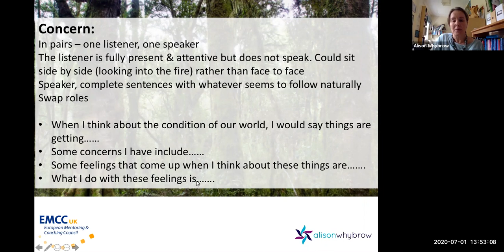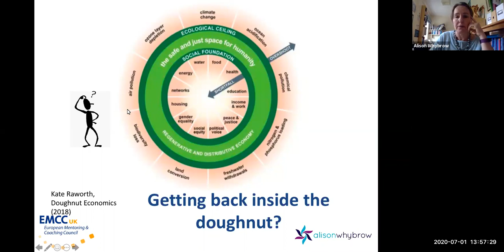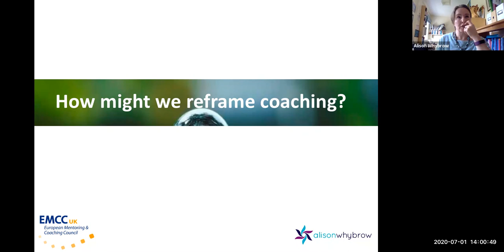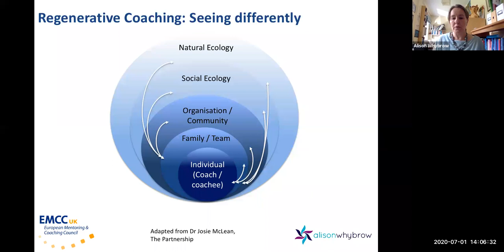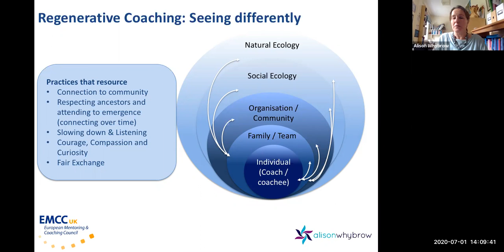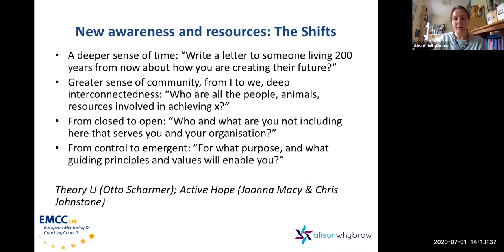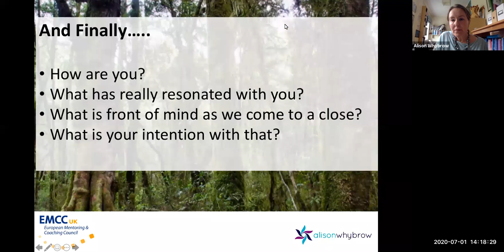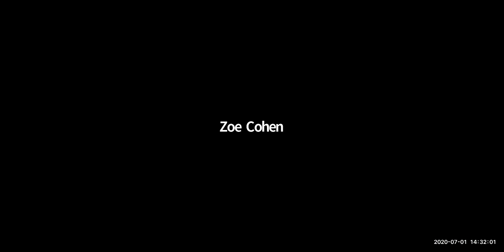Coaching in a Changing Climate by Alison Whybrow: 3/3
EMCC UK is offering a new series of free webinars, on Coaching and Climate, as an open CPD resource. The five webinars in the series will be led by Zoë Cohen, Peter Hawkins, Charly Cox, Linda Aspey and Alison Whybrow, all of whom are doing significant work in the area of coaching and climate change.

In this fifth webinar, Alison Whybrow, co-founder of the Climate Coaching Alliance, introduced us to regenerative coaching, which seeks to create a coaching and coaching psychology practice with the Earth in mind.